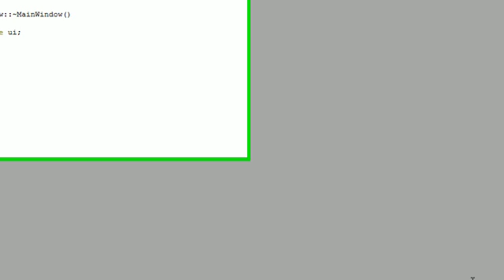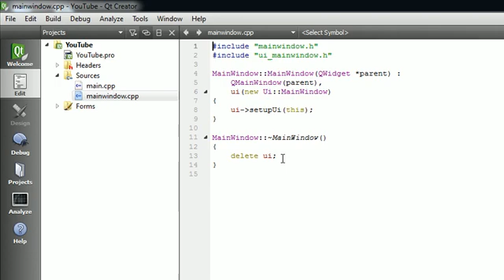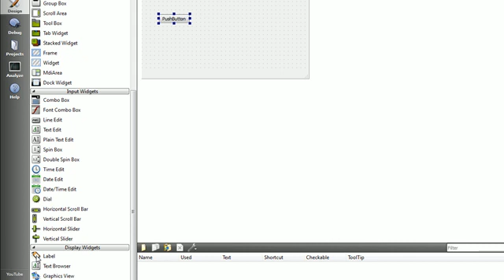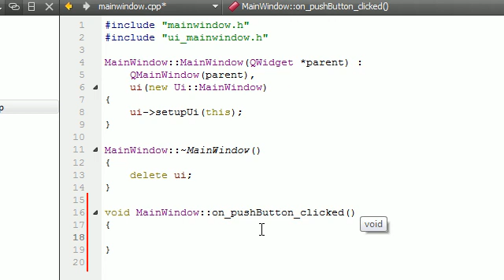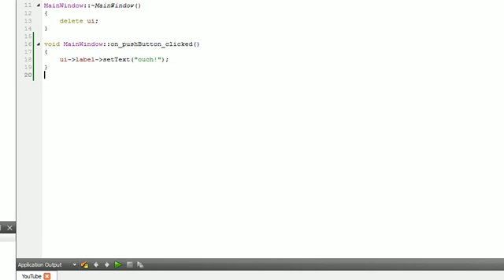C++ GUI with Qt Tutorial - 2 - Creating a Simple Project